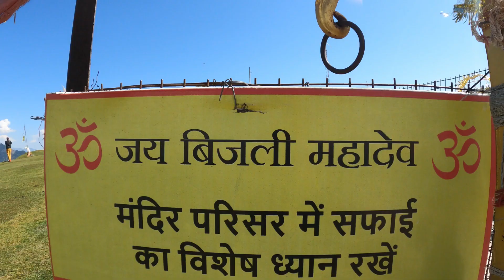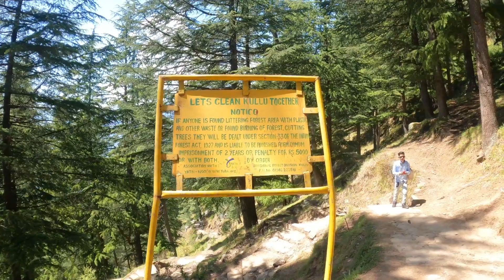Bijli Mahadev where lightning strikes every 12 years | A beautiful and fun trek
Hello Dosto,

In this vlog you'll come along with us to Bijli Mahadev Temple, a beautiful 3 km uphill trek. We share our experience of the trek and give you details that is required to do this trek.

Cheers,
Desi Travel Tales